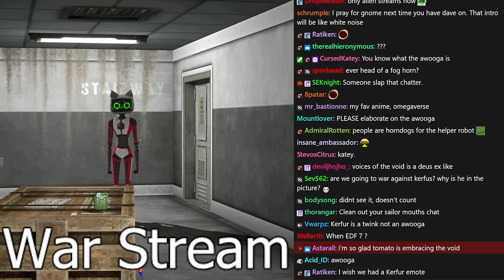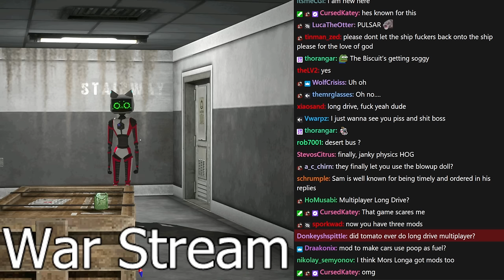This liar never gets owned | Voices of the Void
Tomato plays Voices of the Void
Air Date. ➤Mar 16, 2024
Stream Title. ➤All strange creatures 👉 Woodchipper

0:00:00 Intro
0:17:41 Voices of the Void

Voices of the Void
You work as a scientist in the isolated research lab in the mountains of Switzerland. Your task is to gather signals from space, analyze them, process them and sell them to get points.
You can get regular signals and objects like dwarf planets and stars, or you can get something "unusual" or "strange"
The game has 40+ days and events, 150+ possible signals, some easter eggs and secrets.